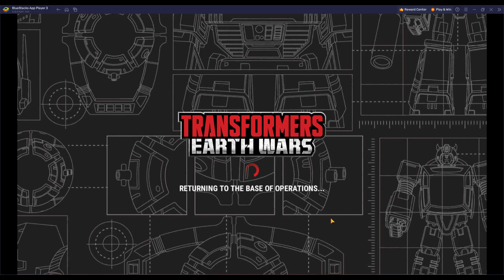[*/\*] Transformers: Earth Wars - Unlock Decepticon DIRTBAG (3 STAR) and Gameplay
Unlock a new Decepticon, known as DIRTBAG (3 STAR). He is of Special Class and his main ability is Alloy Mine.